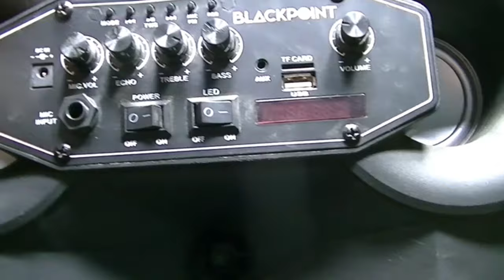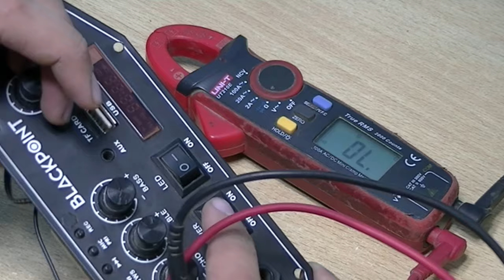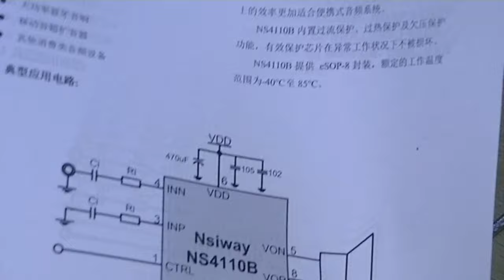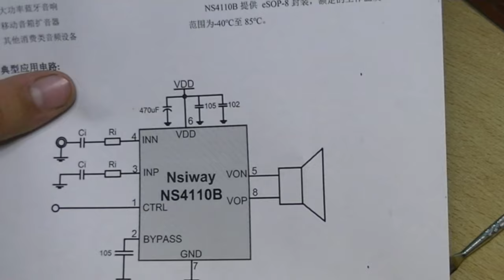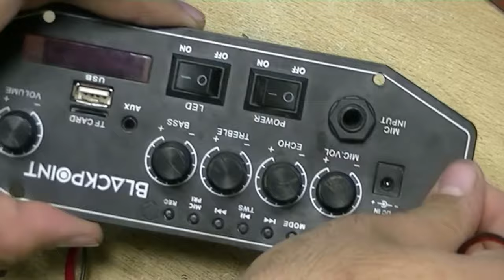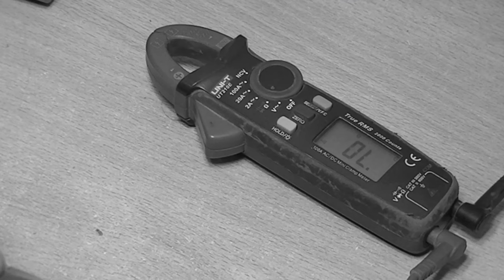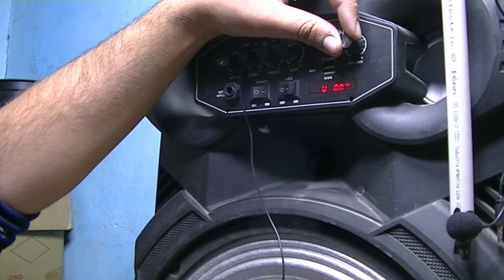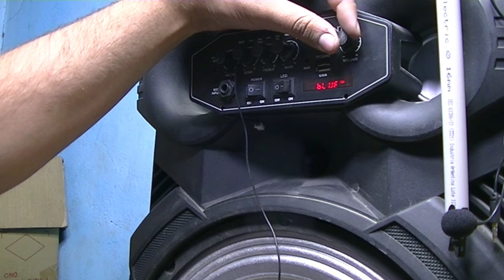¿¿TU ALTAVOZ O BOCINA PORTÁTIL ENCIENDE Y SE APAGA?? NO LO TIRES !!! ESTA ES LA SOLUCIÓN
si tardo en contestar WhatsApp no se preocupen

Muy buenas gente de youtube. Hoy traigo uno nuevo video para el canal. Donde les muestro como solucionar el problema de un parlante portatil o bocina portatil que enciende y se apaga. Espero que les guste el video